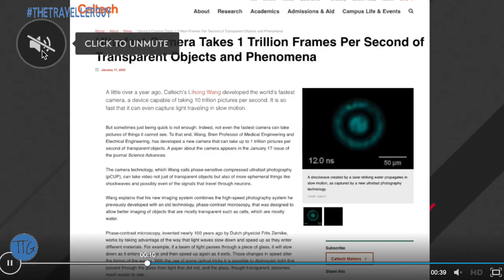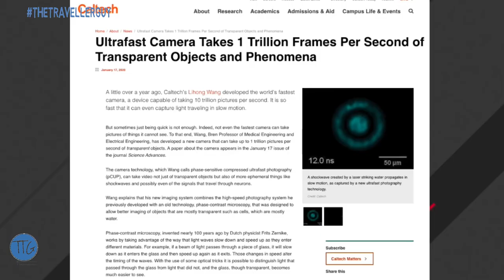Unexplained Viral Videos | Strange Events around the world | Februray | 2020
Share Viral videos on my FB page

MY Guitar: Yamaha acoustic F310 Natural

MY GEAR:

Boat Rockers 255

MI BAND 3

MStick Blue Camouflage : Replacement Silicone Camouflage Army Style Band Strap for Xiaomi Mi Band 3

ACTION CAMERA

EXTERNAL MIC

power bank

10.or E 2gb 16gb

10.or E 3gb 32gb

Wright WR 800 Condenser Microphone (Blue)

Wright WR 229 1-Channel 48V Phantom Power Supply For Condenser Microphone Power Conditioner

Wright Wp 101 Pop Filter For Dynamic Condenser Microphone Voice Recording And Singing 6-Inch Diameter Double Mesh Screen

Generic Professional Recording Microphone Stand Black Suspension Scissor Arm

Phuket Thailand Tour

Jamming Session(Music)

Review

Bikeride

Trekking